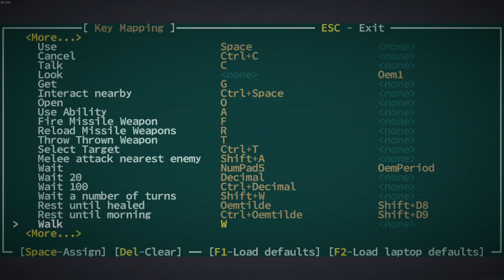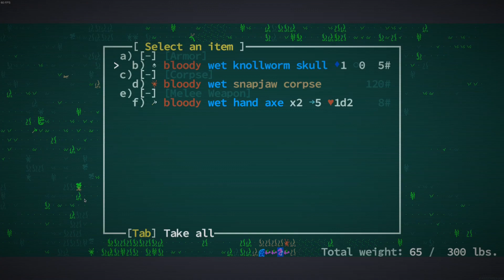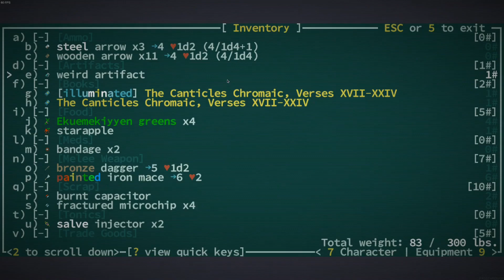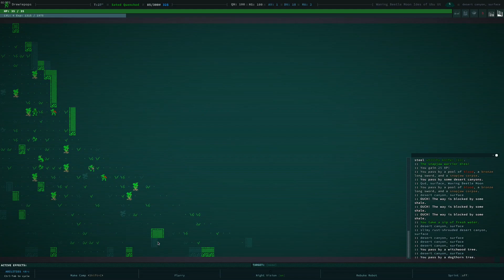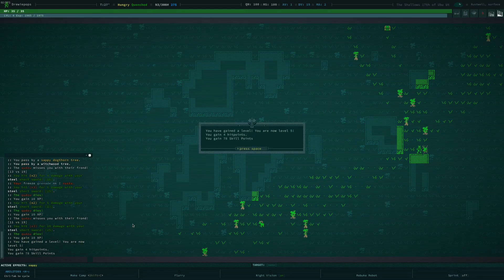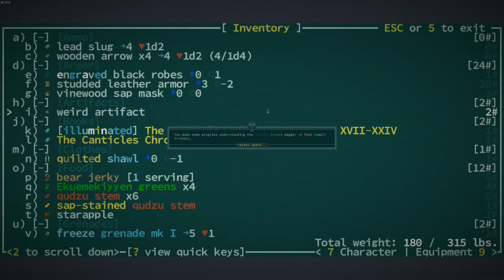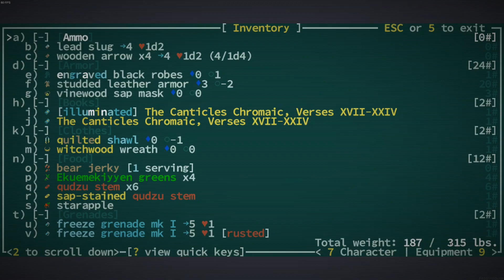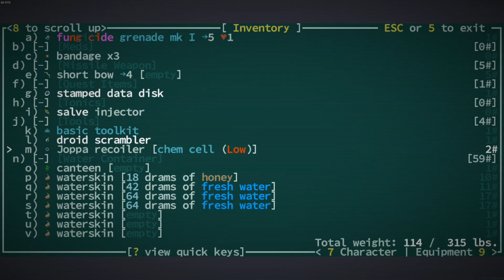Caves of Qud - The first hour (With uoou)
System Specs:
OS: Arch
DE: BSPWM